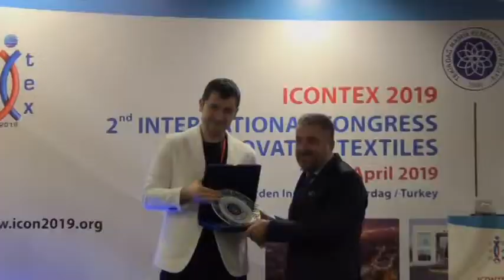2. Uluslararası Yenilikçi Tekstiller Kongresi Çorlu’da düzenlendi